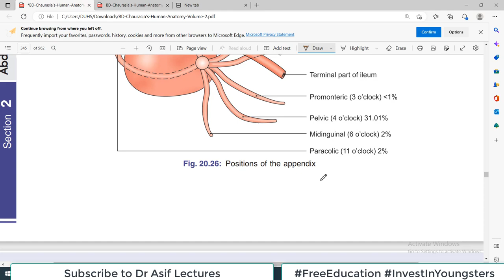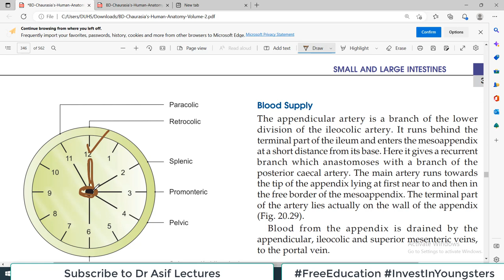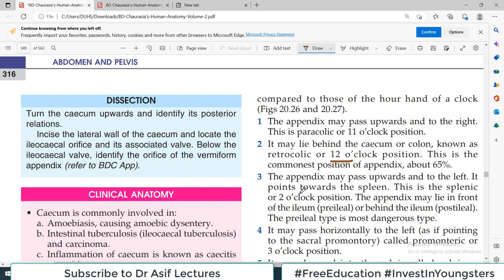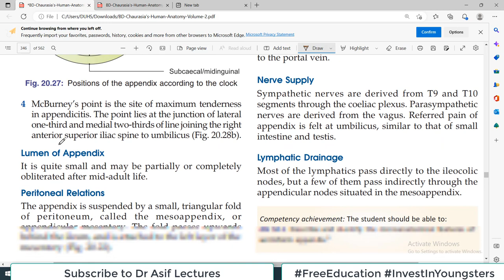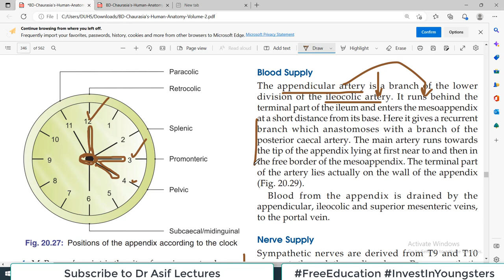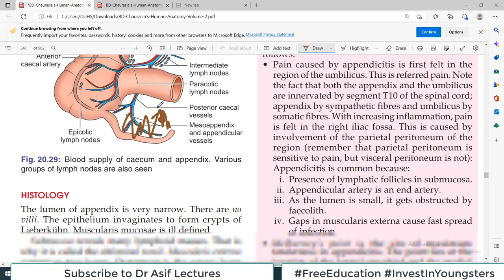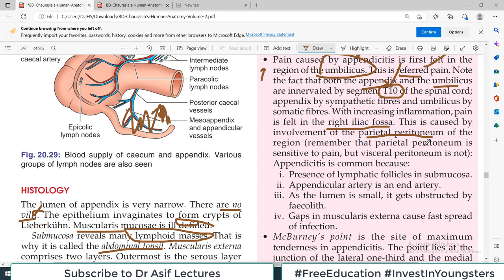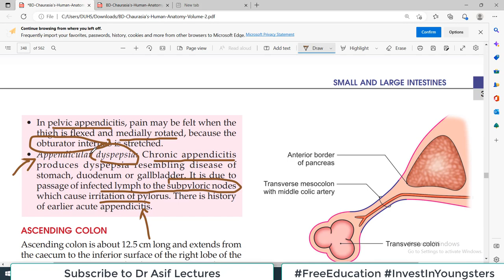Chp20 | Anatomy of APPENDIX | BDC Vol2 | Dr Asif Lectures